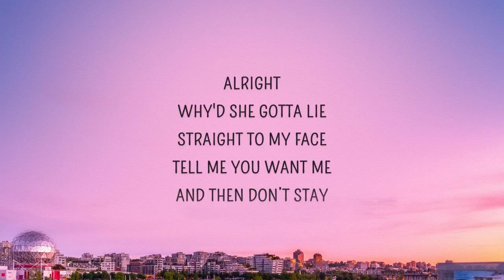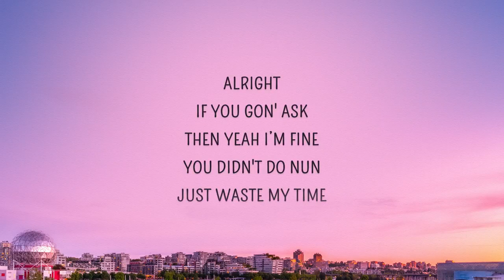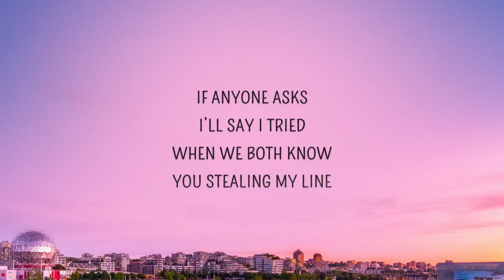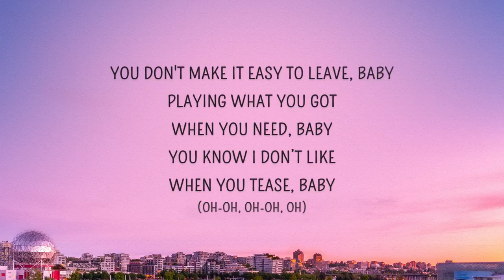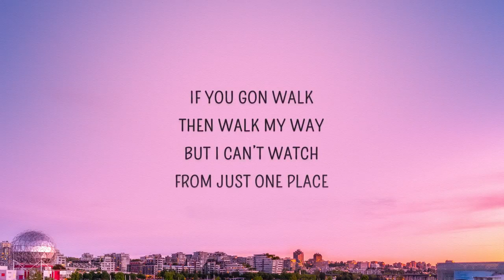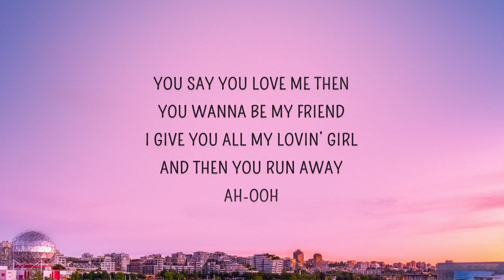Love Me Back - Trinidad Cardona (Lyrics)